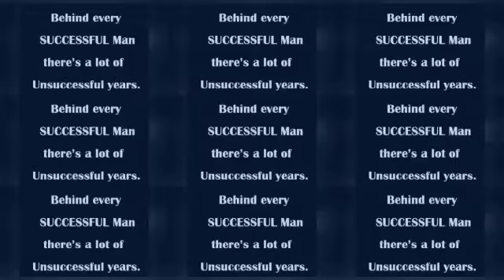The Snail - Motivational video in Hindi with unknown motivator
1. Stop comparing with others
2. Go slowly but steadily
3. Focus on your goal